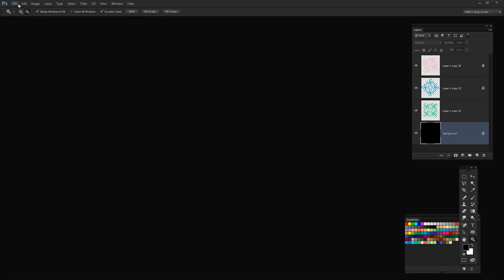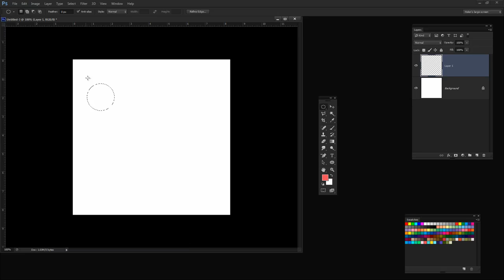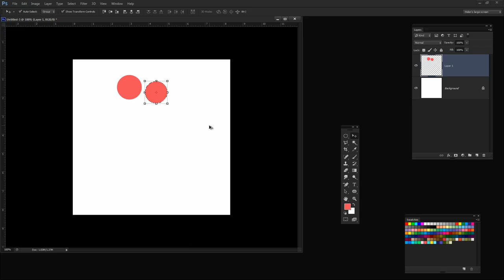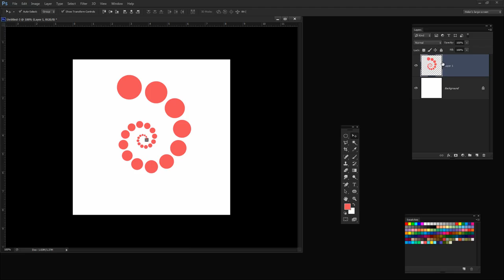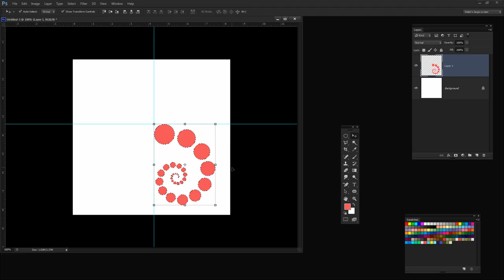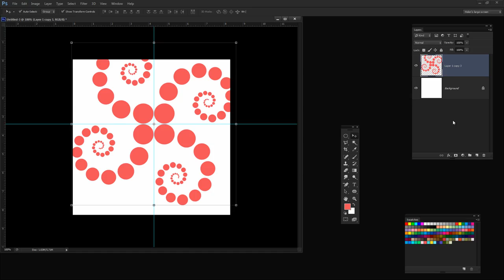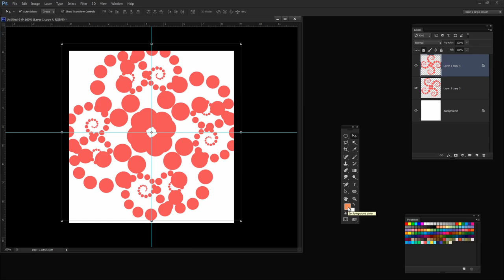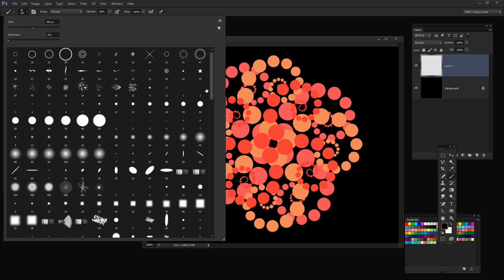Create Beautiful Spiral Artwork and Brushes in Adobe Photoshop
Learn how to make a spiral of dots (or anything) in Photoshop - very quickly and easily - no laborious processes - just some quick and easy keystrokes. See also how to turn the spirals into art and make brushes from them for your own digital art.